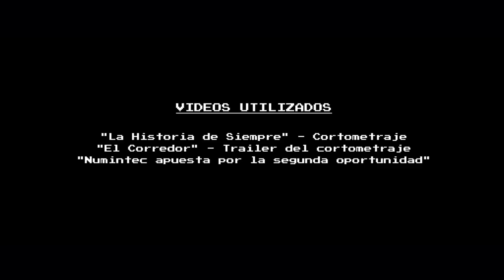Entrevista a José Luis Montesinos, multipremiado cineasta catalán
En este volumen especial del vlog "La Guía del Cineasta Precario", el director de cortometrajes tan premiados como "La Historia de Siempre" o "El Corredor (The Runner)" nos habla sobre su cine, sobre mensajes y sobre valores que transmite el séptimo arte al público. ¡No os lo perdáis!